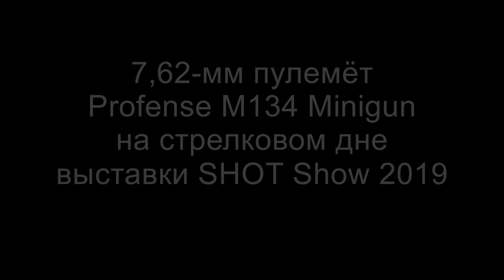Пулемёт Profense M134 Minigun на SHOT Show 2019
Стрельба из шестиствольного пулемёта Profense M134 Minigun на стрелковом дне выставки SHOT Show 2019